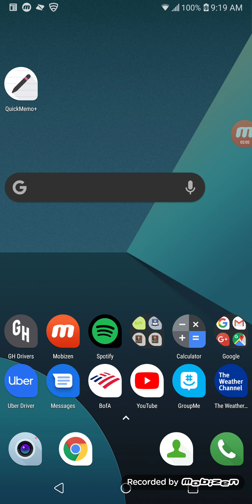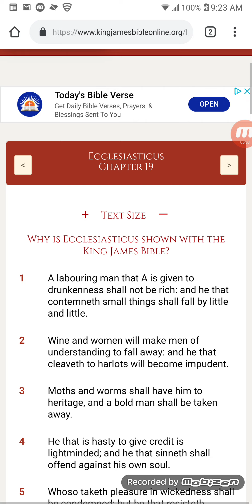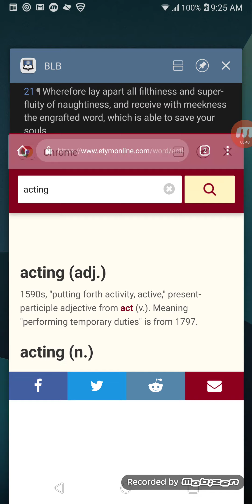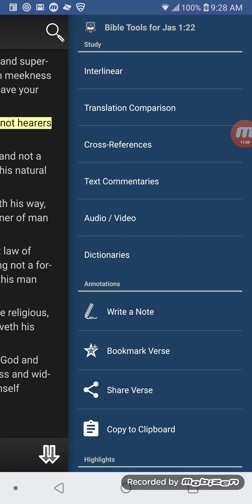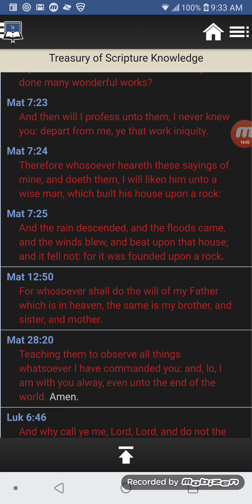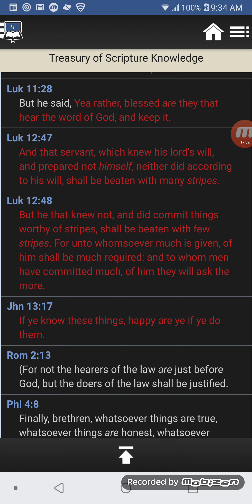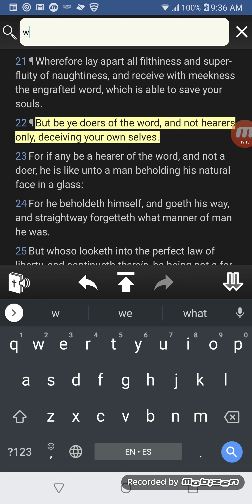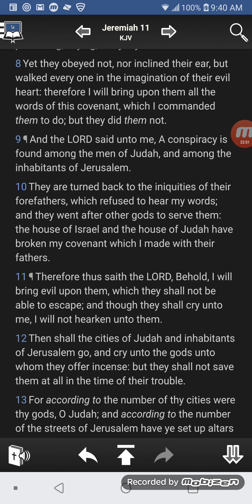Israel And So Called Christians Show No Performance Of The Law What God Do They Follow?